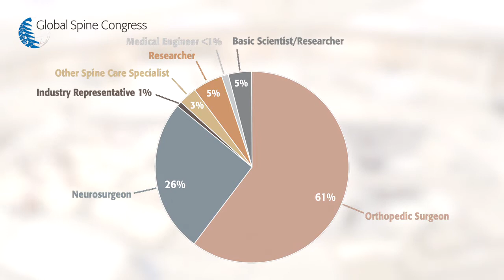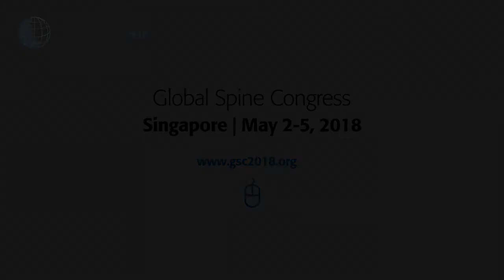Global Spine Congress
The Global Spine Congress is the only truly International Spine Congress of its kind in the world. It features an exciting and unique scientific program, with parallel sessions covering a broad range of more than 40 topics - you simply choose the sessions that interest you the most. There will be abstracts submitted from all over the world with the opportunity to present the work and research to a broad audience and discuss it with the world's best spine experts. It's also the ideal chance to discover all the latest technologies and hear about fascinating innovations in spine surgery.